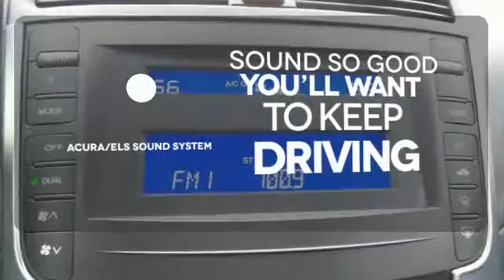Used 2006 Acura TL Rochester MN Winona, MN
Year: 2006
Make: Acura
Model: TL
Engine: 3.2L V6 SOHC VTEC 24V
Transmission: 5-Speed Automatic
Color: Silver
Interior: Ebony
Mileage: 128937
Stock #: MA16469
VIN: 19UUA66206A009702
One Owner, Bluetooth, Sunroof/Moonroof, and Heated Seats. Ebony w/Perforated Leather Seat Trim, ABS brakes, Acura/ELS Prem AM/FM w/XM Satellite Radio, Alloy wheels, Electronic Stability Control, Front dual zone A/C, Remote keyless entry, and Traction control. brbrThere are used cars, and then there are cars like this well-taken care of 2006 Acura TL. This luxury vehicle has it all, from a posh interior to a wealth of superb features. If you want a creampuff with style, this is it. J.D. Power and Associates gave the 2006 TL 4.5 out of 5 Power Circles for Overall Performance and Design. This wonderful Acura is one of the most sought after used vehicles on the market. brbrWe look forward to earning your business. Rochester Mazda 2955 48th St NW, Rochester, MN 55901. Part of the Rochester Motor Cars Family.

-Customer Enthusiasm
-Employee Satisfaction
-Financial Performance
-Market Effectiveness-
-Ongoing Improvement

Address:
2955 48th St NW